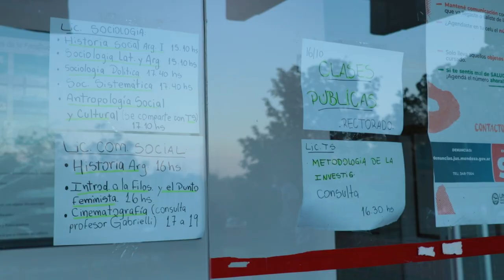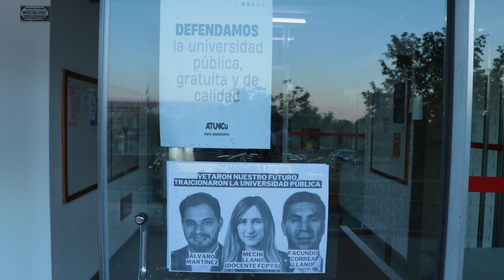La UNCuyo continúa con plan de lucha en defensa de la educación pública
La asamblea interfacultades y estudiantes autoconvocados tomaron este miércoles 16 de octubre tres edificios de la Uncuyo: el rectorado, la facultad de Ciencias Políticas y la Facultad de Artes y Diseño. En todos estos espacios hay actividades y clases públicas. De manera asamblearia, alumnes han decidido estas medidas, entre las que también se convoca el jueevs 17/10 a marchar a partir de las 16 desde la rotonda de la UNCuyo hasta la Legislatura donde continuarán las clases publicas a partir de las 17hs.
Estas medidas se suman a las maás de 60 facultades tomadas en todo el país para defender la educación pública y gratuita y exigir el aumento del presupuesto universitario, lo que se opone a las políticas de ajuste y el veto presidencial sobre la Ley de Financiamiento Universitario.